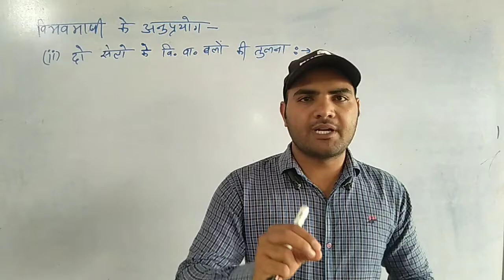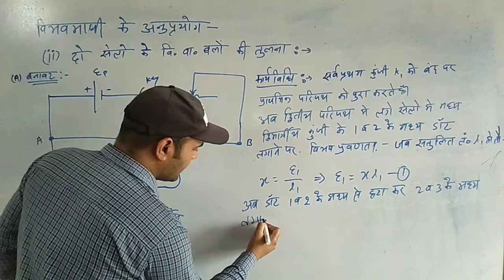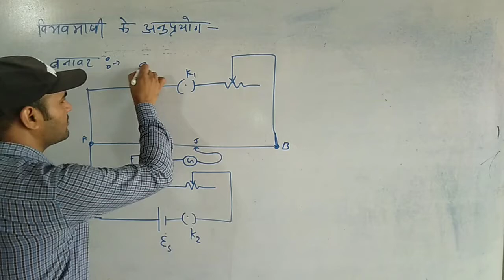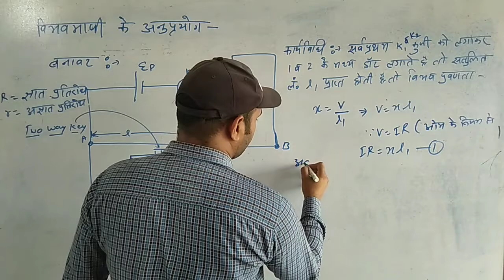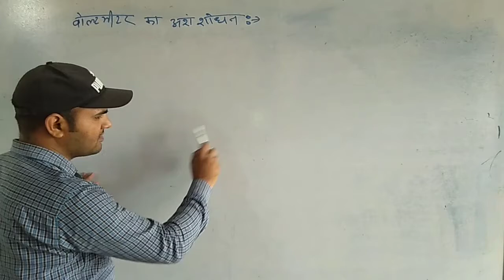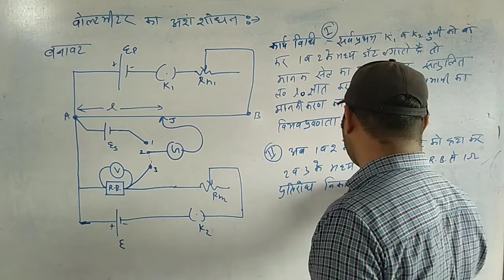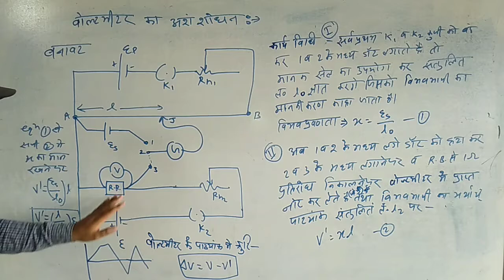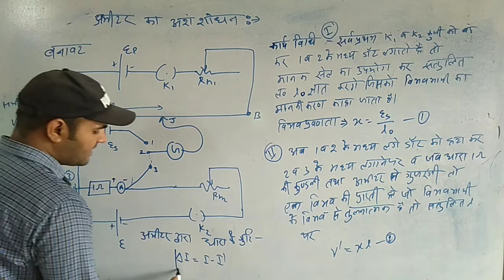Lecture-27|Chapter-6|Physics|HM-Class-12| दो विद्युत वाहक बलो की तुलना| अल्प प्रतिरोध | अंशसोधन